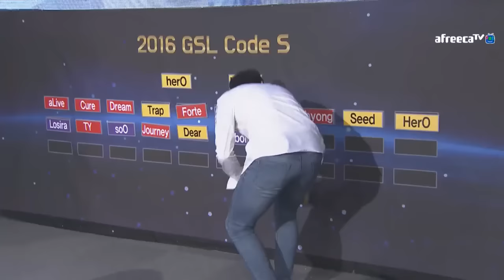[2016 GSL Code A] 60강 6일차 장현우(P) vs 박진혁(Z) 5경기 [afreecatv]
[2016 GSL Season1 Code A]